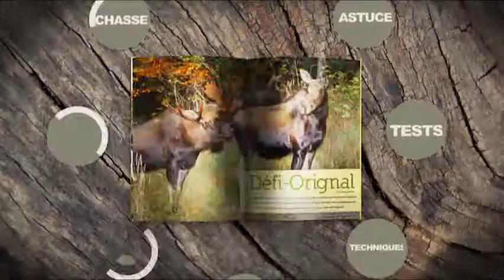La migration quotidienne des poissons